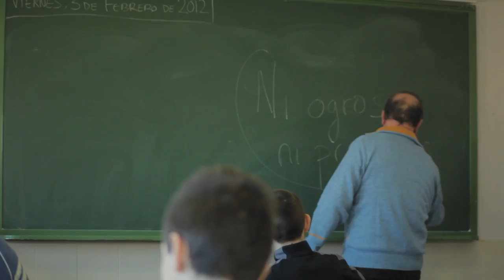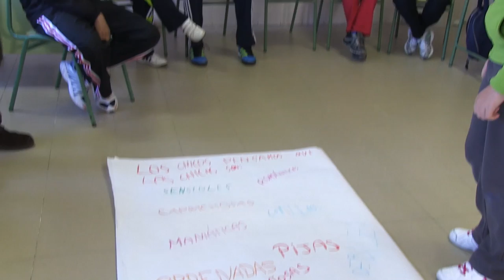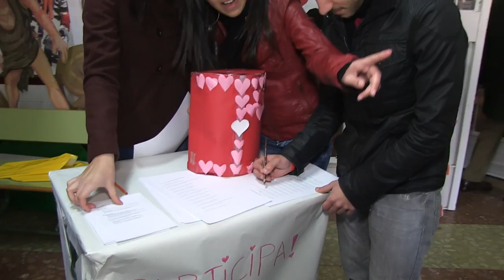Capítulo 6: GÉNERO - Documental "Jóvenes por una Ciudadanía Global"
Documental que se engloba dentro de la campaña de sensibilización "Jóvenes por una ciudadanía Global" destinada a sensibilizar a este colectivo en la lucha contra la pobreza y las desigualdades sociales.

En este capítulo se trata el tema de Género con jóvenes del IES Canal de Castilla en Villamuriel del Cerrato y del IES Columela de Cádiz. Al final del capítulo encontrareis un menú que os permitirá navegar por el resto de los contenidos del documental.